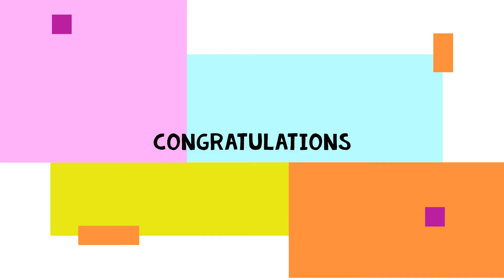Message from the Institute of African Studies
Graduation message from the Institute of African Studies, Carleton University to the Class of 2021